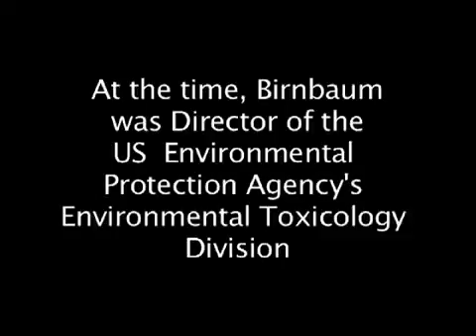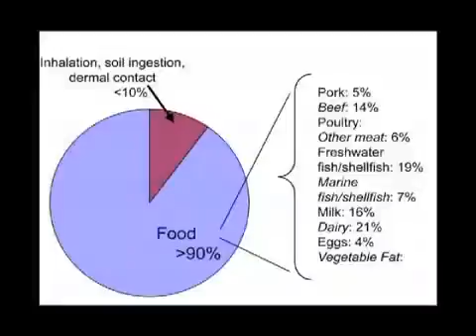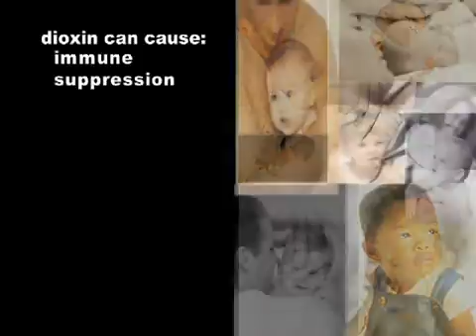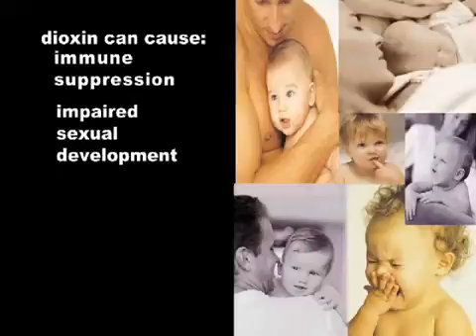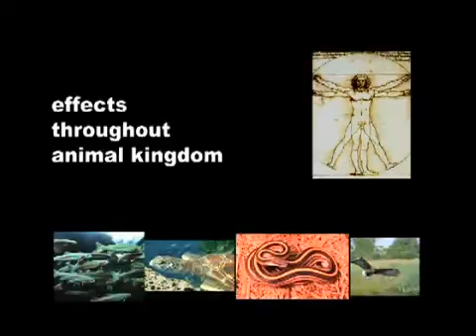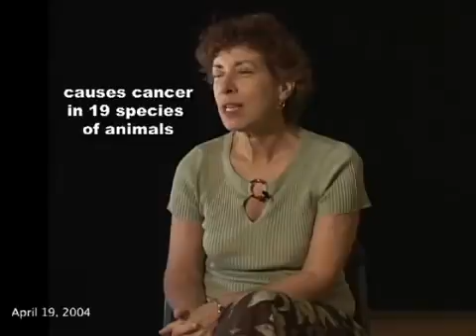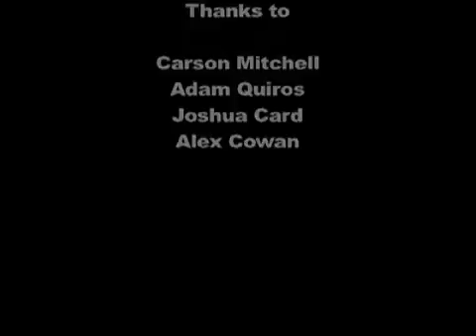Interview with Dr. Linda Birnbaum about Dioxin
This interview with Dr. Linda Birnbaum in 2004, explains what is dioxin? how toxic is it? and does it cause cancer? Dr. Linda Birnbaum is the Director of the Environmental Protection Agency's Environmental Toxicology Division. At present she is the Director of National Institute of Environmental Health Sciences (NIEHS).

The sanitary pad's middle layer is made of pulp, or in most cases, RECYCLED PAPER. Paper is recycled and bleached to make it white; however, bleach contains a carcinogenic agent called Dioxin. The dioxin remain on the bleached paper that was used to make disposable pads and diapers, and that includes tissue paper. Moreover, the paper white color makes an impression that it is cleaned but actually it isn't. Just a simple test, try using tissue paper as a liner on your panties for a few hours, you will definitely experience itchiness because its not sterile or clean.

What is Dioxins?
Dioxins are a class of chemical contaminants that are formed during combustion processes such as waste incineration, forest fires, and backyard trash burning, as well as during some industrial processes such as paper pulp bleaching and herbicide manufacturing. The most toxic chemical in the class is 2,3,7,8-tetrachlorodibenzo-para-dioxin (TCDD). The highest environmental concentrations of dioxin are usually found in soil and sediment, with much lower levels found in air and water.

Humans are primarily exposed to dioxins by eating food contaminated by these chemicals. Dioxin accumulates in the fatty tissues, where they may persist for months or years. People who have been exposed to high levels of dioxin have developed chloracne, a skin disease marked by severe acne-like pimples. Studies have also shown that chemical workers who are exposed to high levels of dioxins have an increased risk of cancer. Other studies of highly exposed populations show that dioxins can cause reproductive and developmental problems, and an increased risk of heart disease and diabetes. More research is needed to determine the long-term effects of low-level dioxin exposures on cancer risk, immune function, and reproduction and development.

Reference: National Institute of Environmental Health Sciences